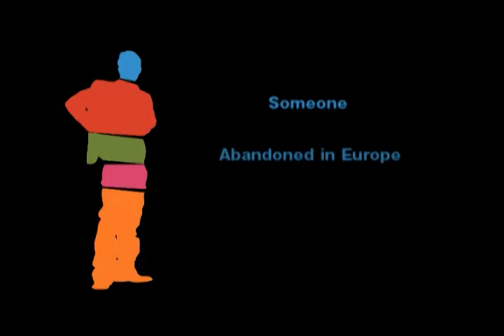A Transnational Adventure - Teaser Trailer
Europe & Me's biggest project yet:
'A Transnational Adventure' is E&M's ground breaking documentary film of 'webisodes' that records what happened when E&M dropped Matt (Editor) into an unknown location in Europe with 10 days and £50 to travel 2000 km, just to get home.

What followed was over 2000 km of hitchhiking, sleeping in abandoned railway stations and camping under bridges. Going without hot food for nearly a week, his journey covered 5 countries in 4 days. Throughout the adventure Matt, along with E&M Cameraman Tim, filmed interviews with anyone they could find in order to capture the 'face' of Europe. The diversity of experience they filmed is truly stunning.

Please constructively comment on ways to improve for future episodes.